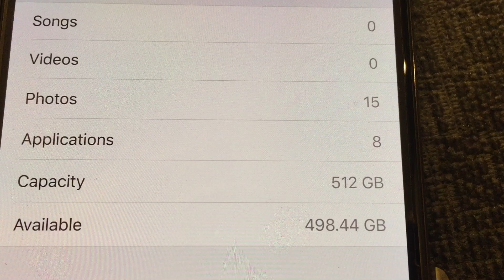NHS നഴ്സുമാർക്ക് കുറഞ്ഞവിലയ്ക്ക് ഫോൺ വാങ്ങാൻ അവസരം